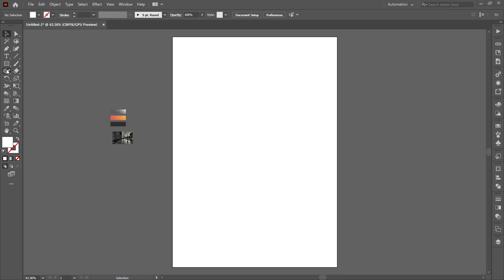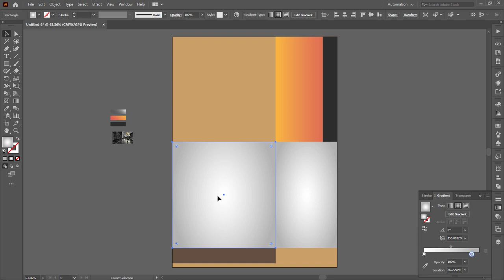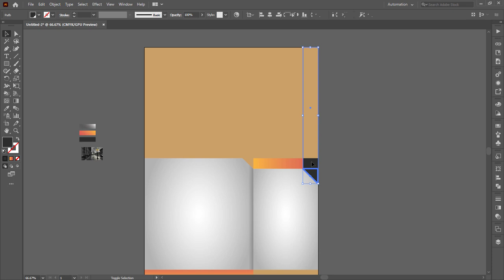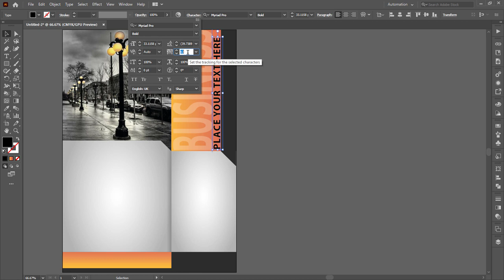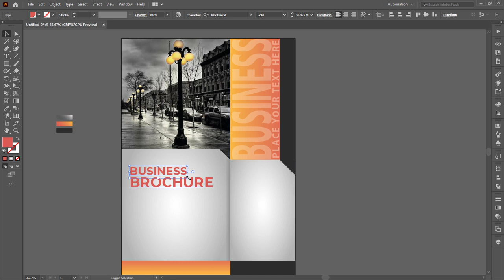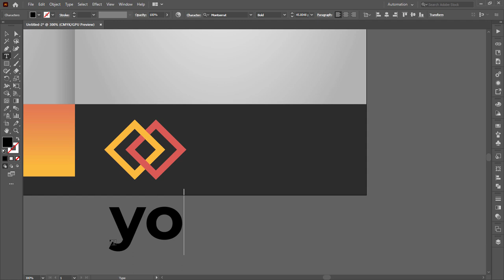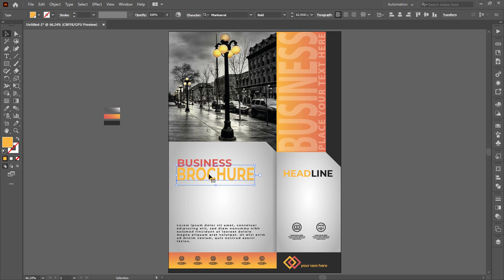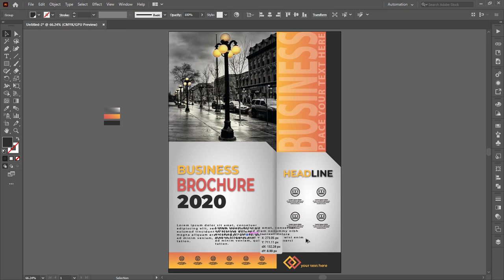Illustrator CC Tutorial | Graphic Design | 2020 BUSINESS BROCHURE